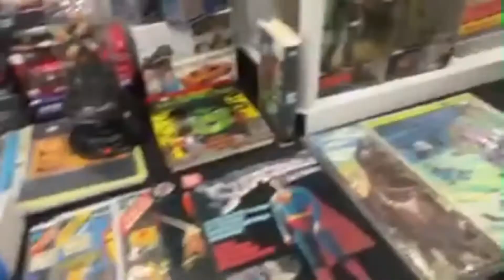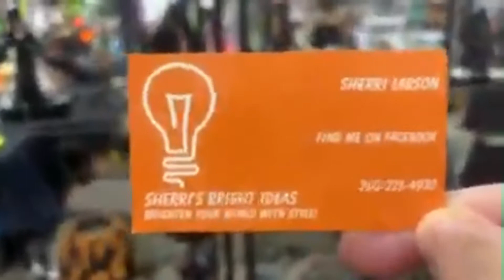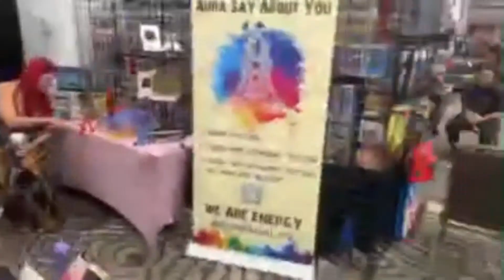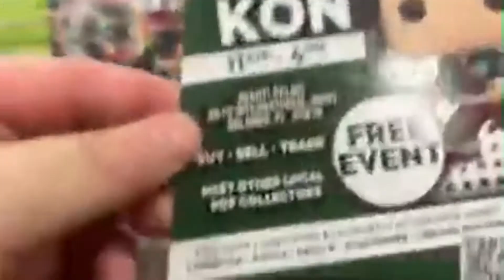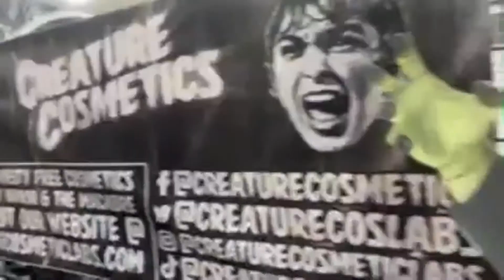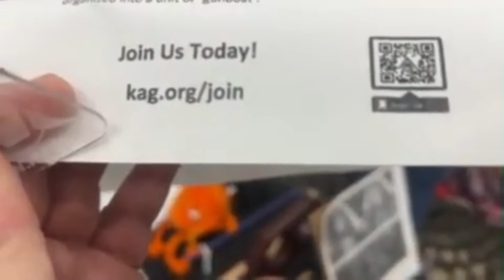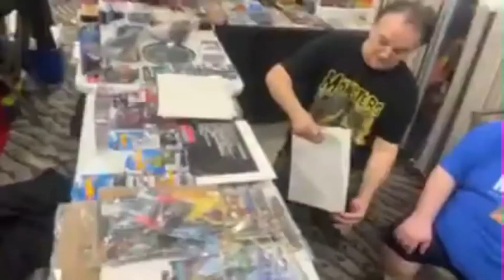Fantasm Show a haunt and horror convention in Orlando w/ Paul & Jerry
FANTASM is a haunt and horror convention on August 19-21 in Orlando, Florida.
Paul is one of the OG Ebay Trading Assistants from over 20 years ago.
Join me and Other likeminded ReSellers & let's chat about online ReSelling
Please consider Joining & Following me and others on ODYSEE . Odysee runs on open-source software that is driven by public developers, not managed by corporate tech giants. The data itself remains secure through a vast distributed, transparent, and traceable network. On the other hand, this public dimension means that open-source data is not subject to regulation by government authority or industry.
Please visit our Web Store (Coming Soon)
Collaborating, ebay reselling 2021, ebay reselling for beginners, ebay reselling tips, ebay selling for beginners 2021, full time reseller, how to make money reselling on ebay, how to sell on ebay, how to sell online for free, make money online, make money online 2021 legit, make money online today, online sales business, paul antonelli, reselling on ebay, reselling on ebay 2021, sell on amazon, sourcing for ebay, what sold on ebay, youtube auction sale